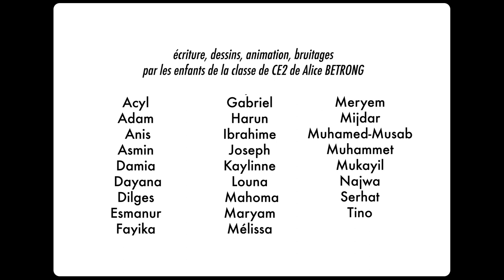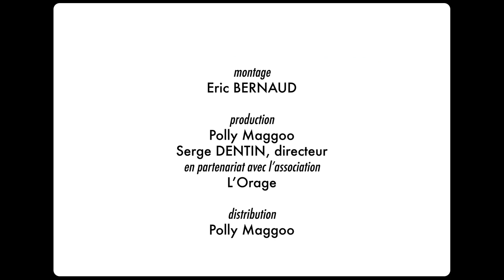NOS AMIES LES PETITES BÊTES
France, 2022, documentaire animé, 3’39
Des élèves de CE2 nous parlent de leur découverte du rôle des insectes au jardin :  fourmi, ver de terre, abeille, papillon, cloporte… des petites bêtes véritables auxiliaires des jardiniers !

Film collectif avec des enfants de l’école Maurelette (Marseille) et leur enseignante Alice Betrong, sous la direction artistique de Marie-Jo Long (cinéaste d’animation), avec l’accompagnement scientifique de Gabriel Nève (maître de conférence à Aix-Marseille Université et chercheur à l'Institut Méditerranéen de Biodiversité et d'Écologie), et de Cathy Provost (responsable du Relais-Nature St Joseph).

Partenaires financiers : Ville de Marseille, direction de l’environnement et du cadre de vie.

L’association Polly Maggoo est membre du réseau Culture science SUD Provence-Alpes-Côte d’Azur.